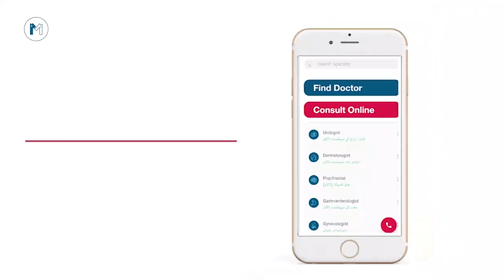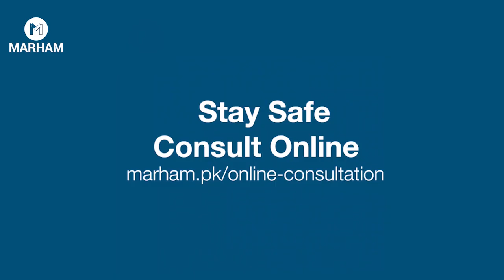Normal Delivery Ke Liye Kya Karna Chahiye | Tips For Normal Delivery In Urdu/Hindi | Dr. Nazish Ali